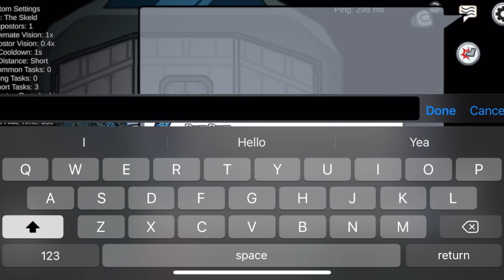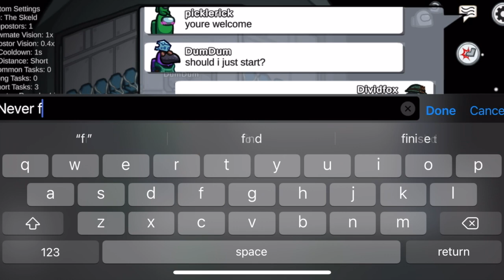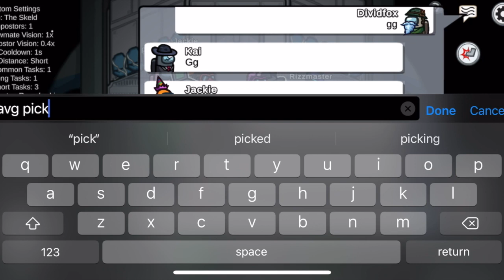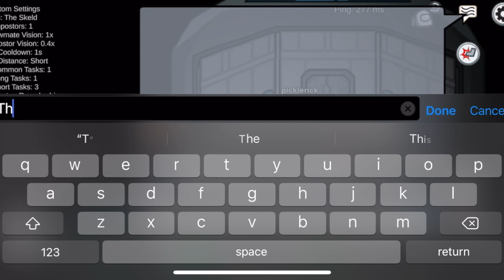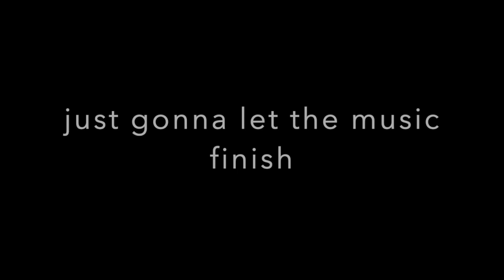AMONG US hide and seek tutorial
hello, Dividedfox here
just wanted to say thanks for clicking on the video

my discord id Dividedfox111# 9 4 3 0